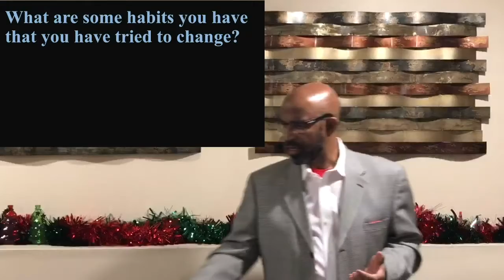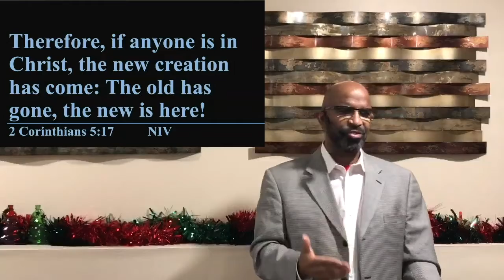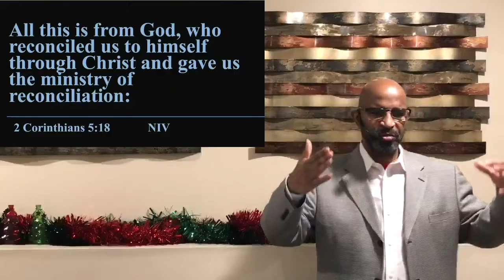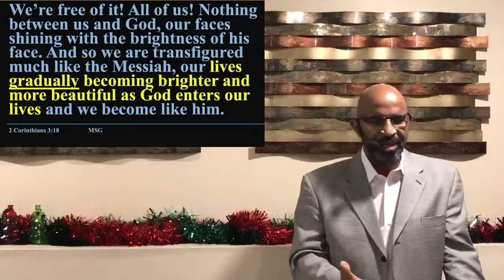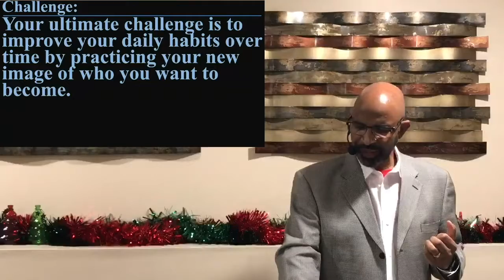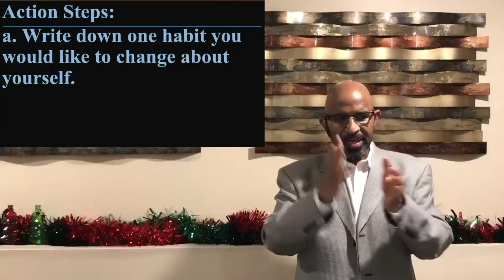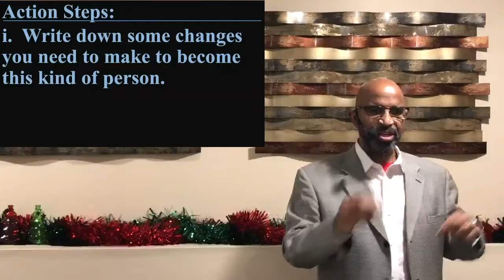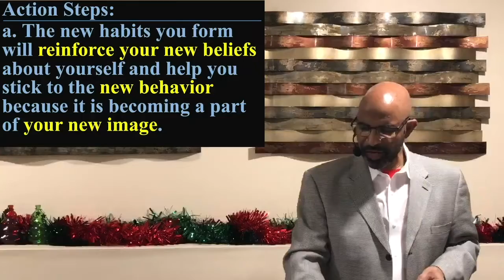This Is Us 03 One Day At A Time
Don’t think too far ahead, and don’t expect things to change overnight. Your daily schedule determines the key to accomplishing the changes you desire. Sustainable change in your life will not happen until you change something you do daily based on your inside image of yourself. Success and failure both are processes that build on each other as yesterday’s process is preparation for today. What you are doing today is preparing you for tomorrow. Are you preparing today for who you want to be tomorrow?